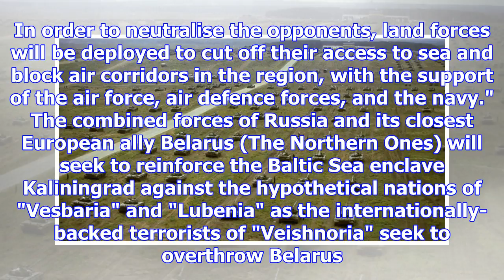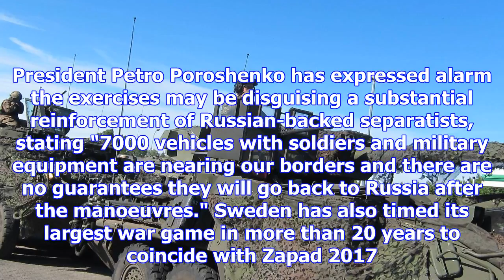Russian deceit over military exercise rattles eastern europe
A battle is about to be waged in Eastern Europe. In it, the forces of "The Northern Ones" will defen...